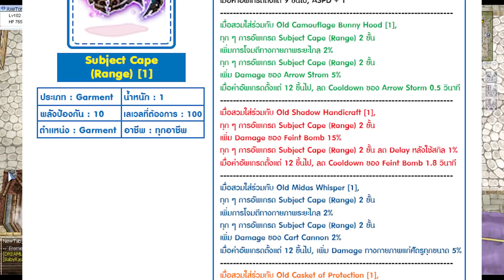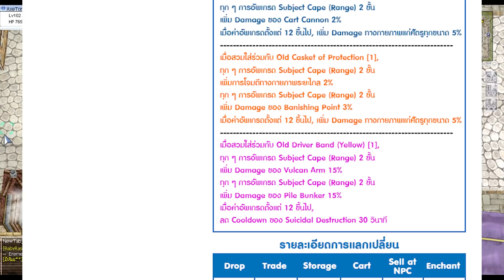เปิดไข่ Forbidden Scroll ผ้าคลุมคอมโบหมวกแลป และ Exorcist’s Bible ขวัญใจบิสาย Duple Light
วันนี้เรามีไข่ใหม่นั่นคือ Forbidden Scroll ในนี้มีของดีๆ หลายอย่างเลย
Subject Cape (Range) ผ้าคลุมที่เอาไว้ใส่คู่กับหมวกแลป 5
Katar of Shiver กาต้าตีคนที่แรงมาก
Exorcist’s Bible หนังสือของบิสาย Auto Spell Duple Light
Avenger ขวานของ Mechanic สายปั่น